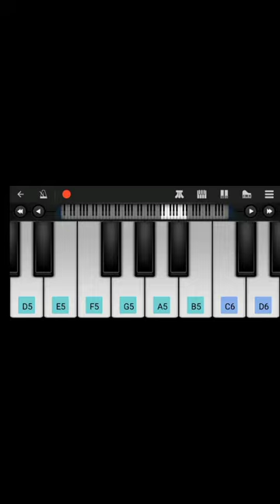Free Fire Tune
Free Fire
piano music
piano out of tune,
piano tune,
piano tuner, tune
# my piano, tuner
piano tuner, concert
piano tuner,
piano tutorial, tune a
piano by ear,
# how to tune
the piano, tune,
tune a piano,
# piano cover,

# piano, how to tune
a piano, piano tuning,
piano tuner software, steinway

# piano tuner, learn to tune a piano
how to tune a piano yourself,song
piano tune, how to tune, tune the piano, tune
# piano, out of tune piano,
how is a piano tuned